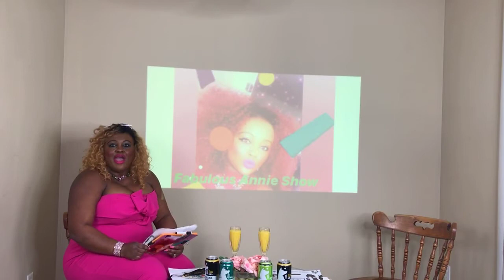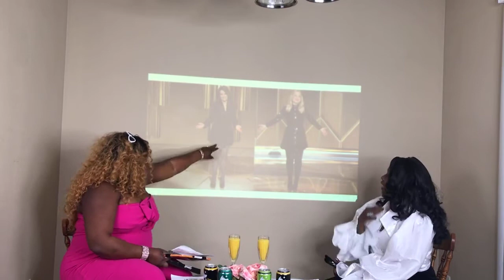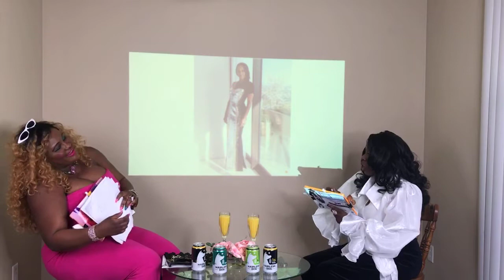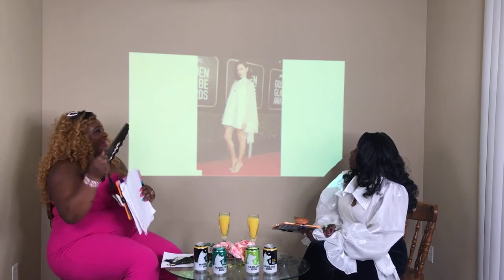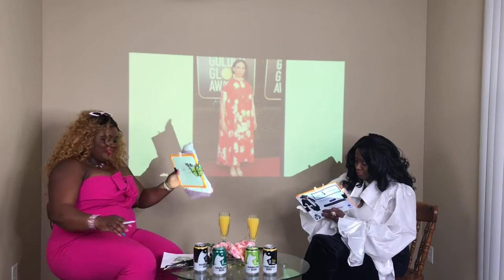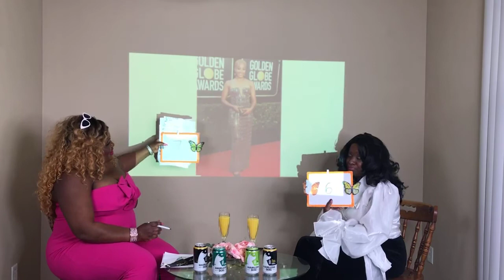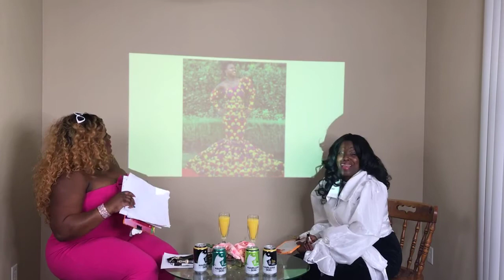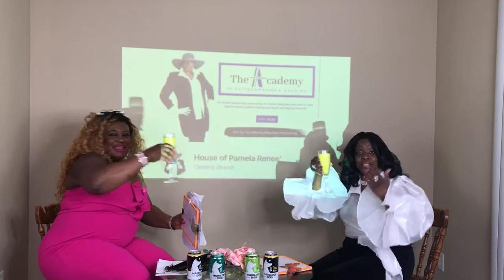Golden Globe Fashion Hits and Misses 🤩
Golden Globe 2021 Fashion Hits and Misses with Hosted by ️️️Fabulous Annie on Fabulous Annie Show and Special Guest Fashion Designer and Educator Pamela Lucas of House of Pamela Renee' sign up .